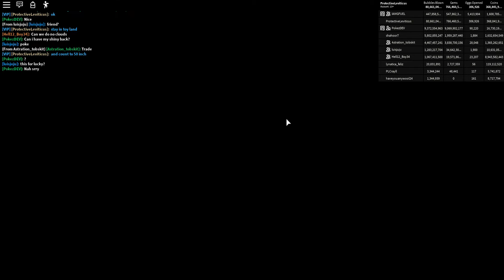Checking Out a Fan's Inventory! (INSANE!)